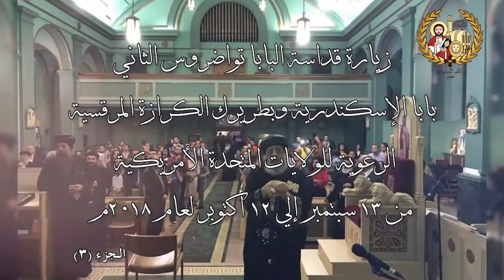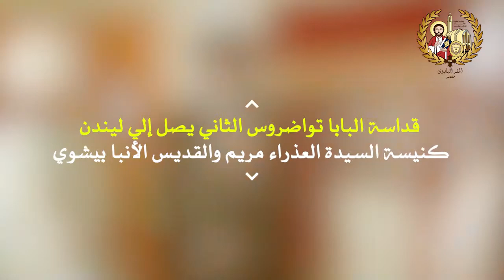زيارة قداسة البابا تواضروس الثاني لأمريكا ج3